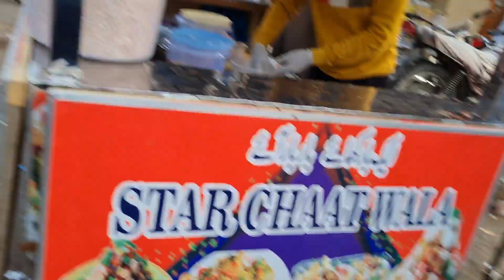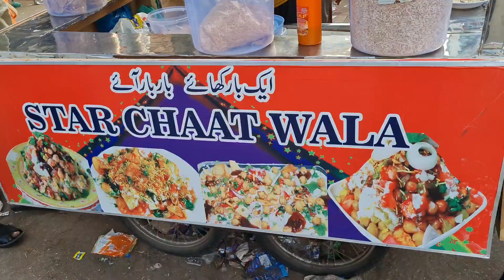Dahi Barray // Bhel Puri // Sev Puri (Delhi India) // (karachi street food)